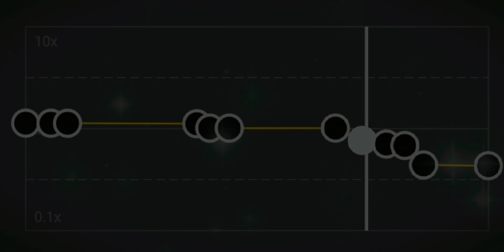BABY I GOT ISSUES ~ Song Audio Editz♥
ʜᴇʟʟᴏ ✨
ᴍʏ ᴠɪᴇᴡᴇʀs ♥

.. ɪ ʜᴏᴘᴇ ʏᴏᴜ ᴄᴀɴ ᴇɴᴊᴏʏ ᴛʜɪs ᴀᴜᴅɪᴏ

ɪғ ʏᴏᴜ ᴡᴀɴᴛ ʏᴏᴜʀ ғᴀᴠᴏʀɪᴛᴇ sᴏɴɢ ᴀᴜᴅɪᴏ ᴇᴅɪᴛ ᴛʜᴇɴ ᴄᴏᴍᴍᴇɴᴛ ɪᴛ
ɪ ᴡɪʟʟ ᴍᴀᴋᴇ ғᴏʀ ʏᴏᴜ 👀💗

ᴘʟᴇᴀsᴇ sᴜʙsᴄʀɪʙᴇ ᴍʏ ᴄʜᴀɴɴᴇʟ 💜
ᴀɴᴅ ɢɪᴠᴇ ᴍᴇ ᴀ ᴏɴᴇ ʟɪᴋᴇ 👍 🥺 ♥

@ᴀɴɪᴍᴇ ᴇᴅɪᴛᴢ🦋